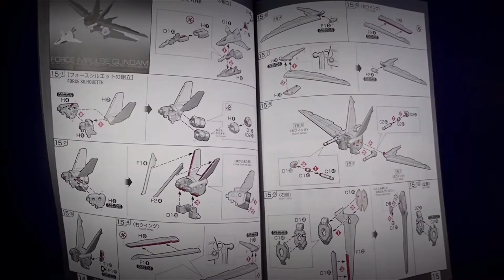Gundam gunpla stop motion build/RG force impulse gundam รีวิว [Titanium finish]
Gundam gunpla stop motion build/RG force impulse gundam รีวิว [Titanium finish] เป็นการต่อประกอบกันพลาแบบ stop motion build เต็มรูปแบบคลิปแรกของผมเลยครับ กับฟอร์ซ อิมพัลส์ กันดั้ม ตัวนี้ในเวอร์ชั่นของ titanium finish ซะด้วยครับ เป็นกันพลาที่มีความสวยงามทั้งการโพสและสีสันในแต่ละชิ้นส่วน ในการทำสต๊อปโมชั่นครั้งนี้ใช้ประมาณ 2,094 ภาพในการทำออกมาเป็นคลิปสั้นๆนี้ครับ เราไปชมกันเลย
หวังว่าคงชอบและติดตามชมผมต่อไปนะครับ
Komutsu Gundam Channel นำเรื่องราวและประสบการณ์เกี่ยวกับกันพลา(Gunpla) ของตัวผมเอง มาสู่ผู้ชม ไม่ว่าจะเป็นการรีวิว แกะกล่อง วิจารณ์ หรือ การต่อกันดั้มเบื้องต้น เพื่อเป็นแรงบันดาลใจให้ผู้ที่ชื่นชอบ และสนใจ หันมาเริ่มต่อกันครับ
I hope you enjoy watching and following me.
Komutsu Gundam Channel brings my own story and experience about Gunpla to viewers, whether it be an unboxing review or a basic Gundam build. In order to inspire people who like and are interested to turn to each other.
私はあなたが好きで、私を見続けてくれることを願っています。
コムツガンダムチャンネルは、開封レビューであろうと基本的なガンダムビルドであろうと、ガンプラについての私自身のストーリーと経験を視聴者にもたらします。お互いに向き合うのが好きで興味のある人を刺激するために